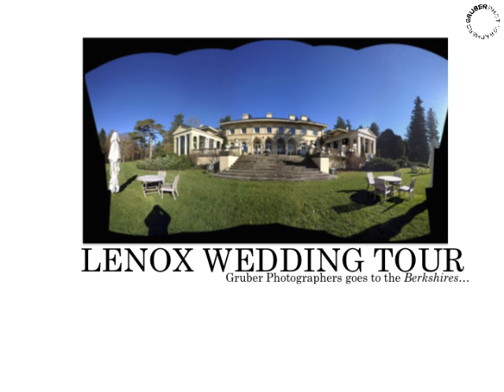Lenox, MA Estate Wedding Venues Photo Tour - Gruber Photographers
An autumn showcase of New England's luxury estate wedding venues will return for its second year in Lenox, Massachusetts. These premiere wedding destinations are placed in the heart of the Berkshires and will be featured Monday, November 12 to Thursday, November 15.

Wedding planners, bridal media, & couples interested in exploring luxury wedding venues in Lenox, MA will have the opportunity to tour these lavish estates, sample fine wine and cuisine, view ceremony and reception décor, and more.